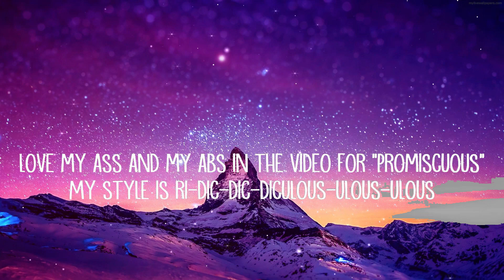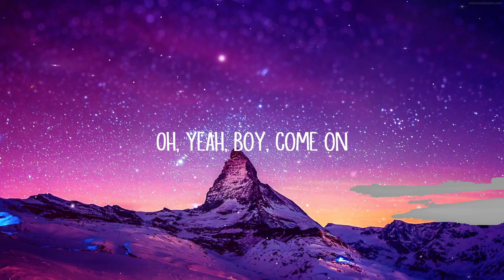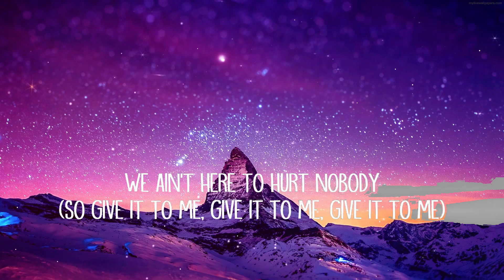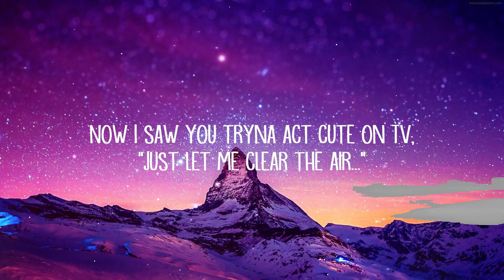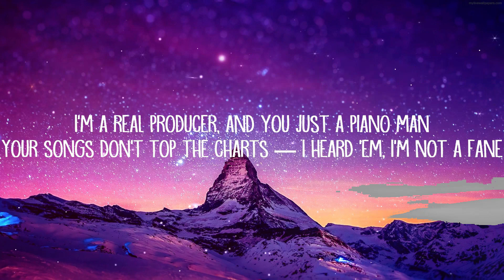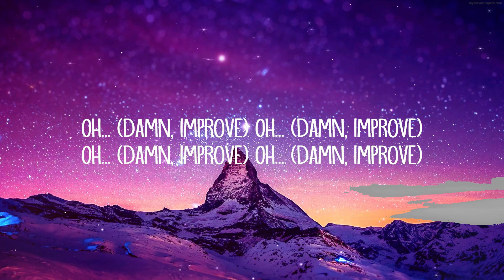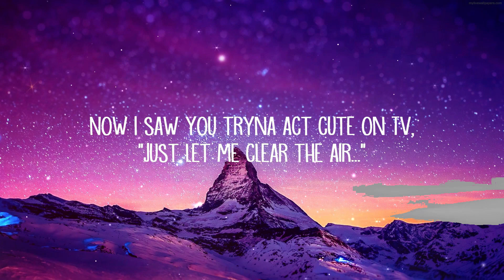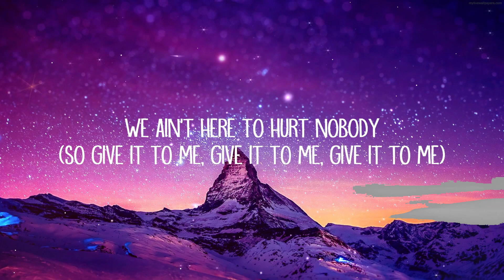Timbaland - Give It To Me (Lyrics) ft. Nelly Furtado, Justin Timberlake | Song Strummers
Timbaland - Give It To Me (Lyrics) ft. Nelly Furtado, Justin Timberlake

Give It To Me Lyrics:
[Intro: Timbaland]
Is it goin'? Is it goin'?
Is it goin'? Is it going?
I don't know what you're lookin' for
Oh, yeah, boy, come on

[Verse 1: Nelly Furtado]
I'm the type of girl that look you dead in the eye, eye
I'm real as it comes, if you don't know why I'm fly
Love my ass and my abs in the video for "Promiscuous"

[Chorus: Nelly Furtado]
If you see us in the club, we'll be actin' real nice
We ain't here to hurt nobody (So give it to me, give it to me, give it to me)
Wanna see you work your body (So give it to me, give it to me, give it to me)

[Verse 2: Timbaland]
When Timbo' is in the party, everybody put up they hands
I get a half a mil' for my beats, you get a couple grand
Your songs don't top the charts — I heard 'em, I'm not a fan

If s-sexy never left, then why is everybody on my shit?
'Cause our run will never be over — not, at least, until we say (Uh)

[Break: Nelly Furtado & (Justin Timberlake)]
Oh... (Damn, improve)
Oh... (Damn, improve)
Oh... (Damn, i